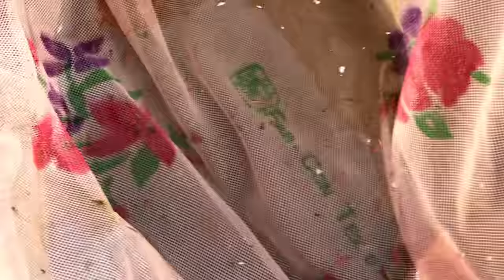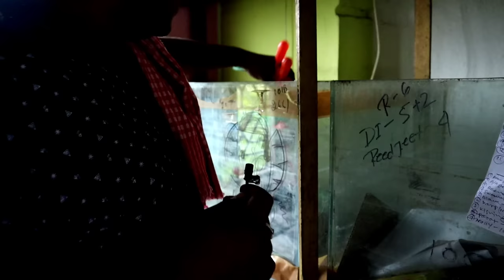AQUARIUM FISH AT WHOLESALE PRICE | CHEAPEST PRICE| ANGEL WIDOW GUPPY SHORT BODY ORENDA MOLLY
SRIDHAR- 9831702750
Pakuria Panchanan Temple